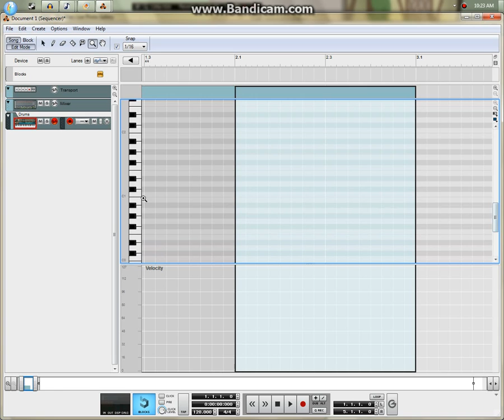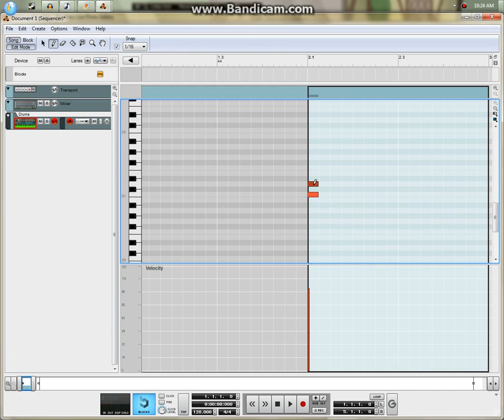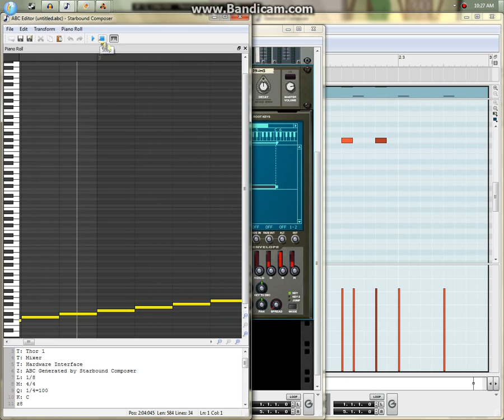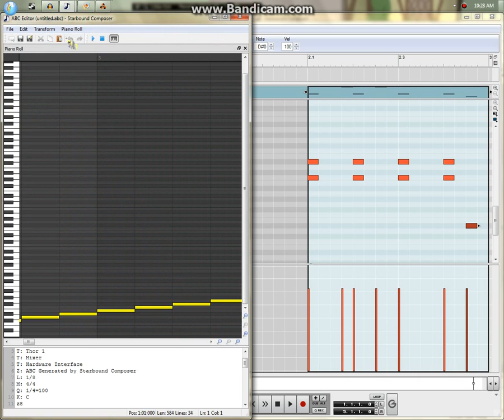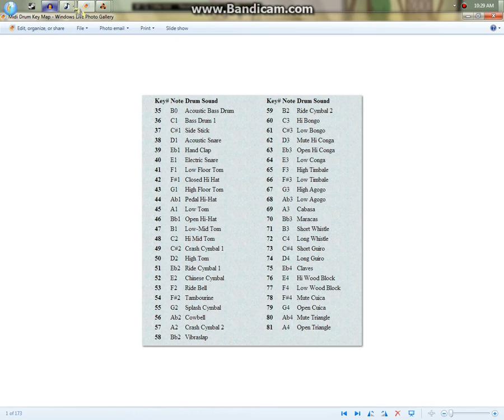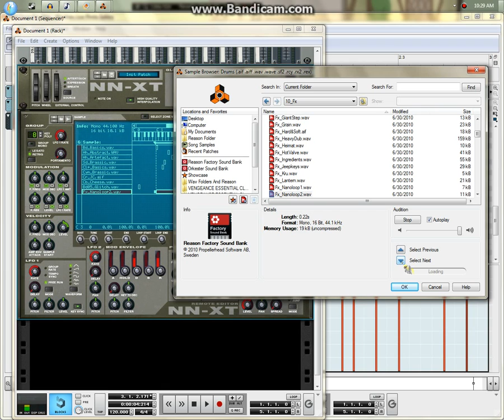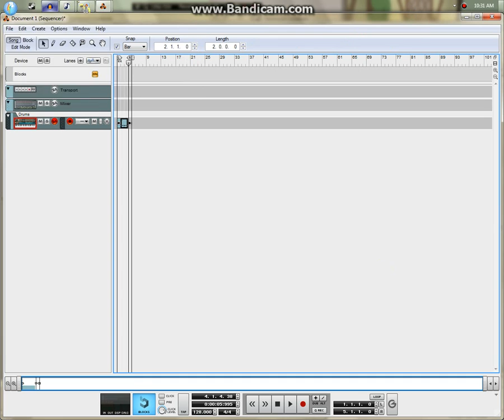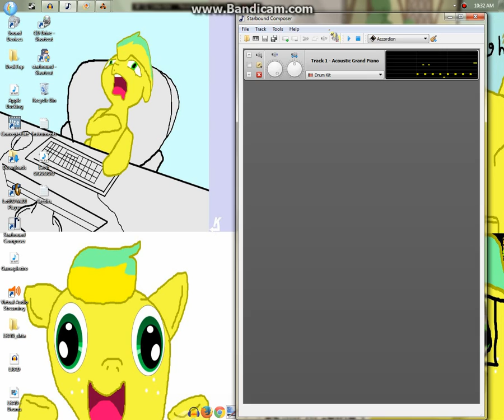Transcribing LRAD by Knife Party for Starbound Part 1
Me transcribing LRAD for starbound, not everything is perfect but it will do...